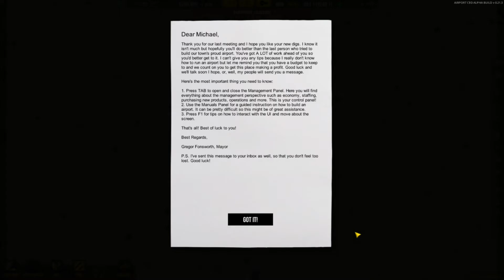Let's Play: Airport CEO Part 1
Welcome to Airport CEO an early access game where you are tasked with building and running your very own airport. Time will tell whether this new airport will soar to become one of the greatest or crash and burn.